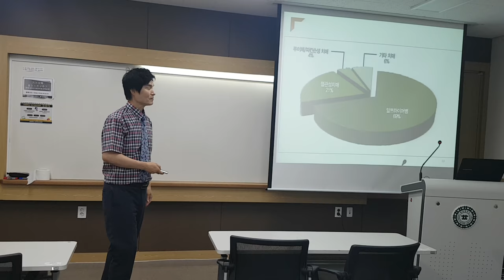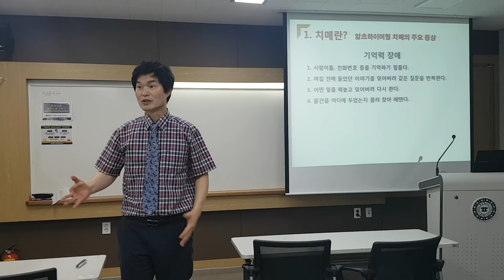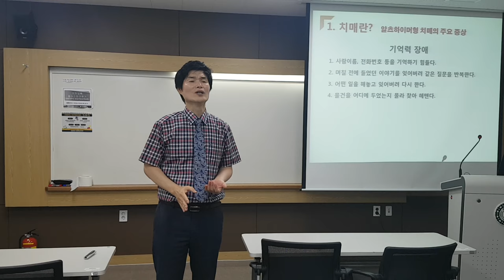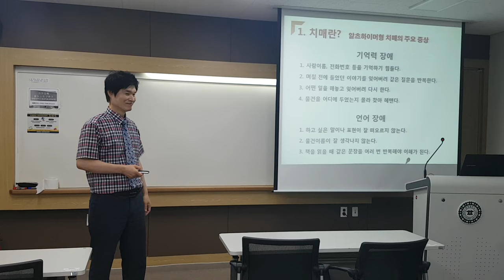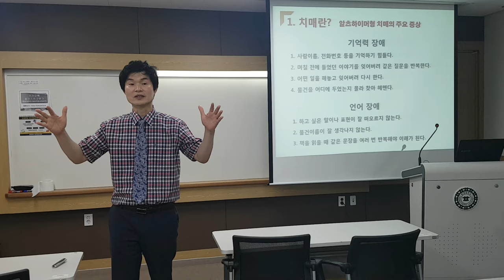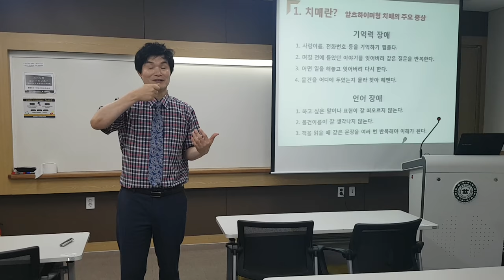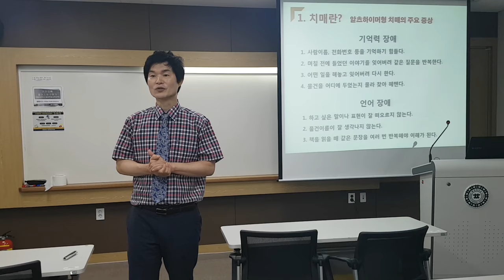"알츠하이머 치매 원인과 증상"충청대학교 치매재활수업-치매예방,치매재활,치매체조,혈관성 치매,알콜성 치매,파킨스성 치매,초로성 치매,해마 손상,단기 기억 손상,베타아밀로이드 단백질